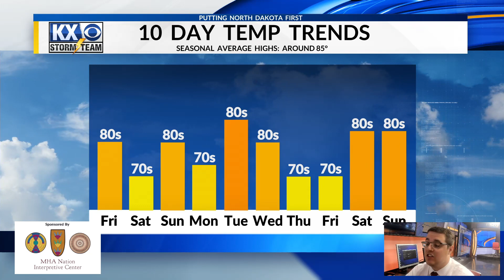Stone's Friday Morning OneMinuteForecast 8/4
Rain started falling last night and will continue to fall until Saturday